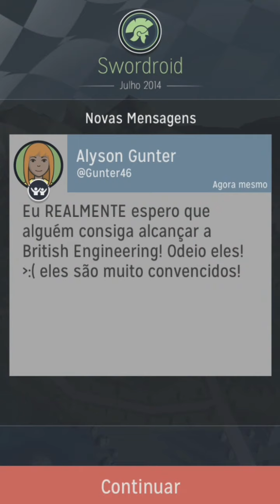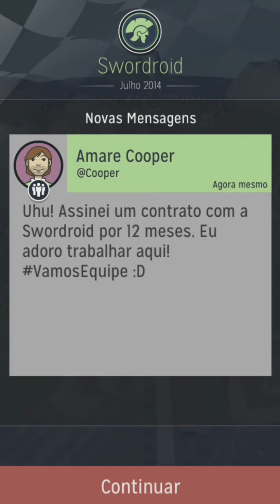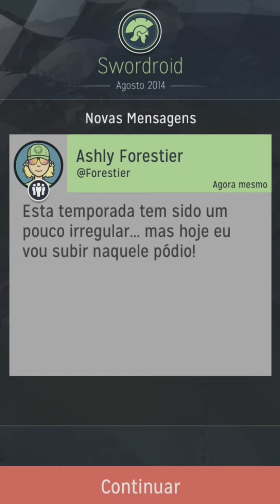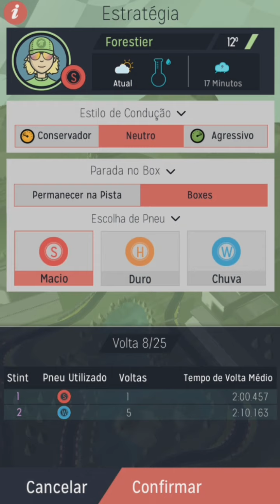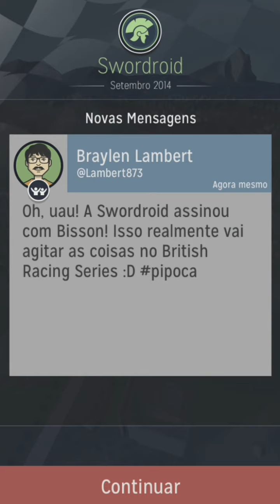Como funciona uma empresa de F1? - Motorsport Manager Mobile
Fala galera, é ótimo estarmos aqui para postarmos este super vídeo! Espero que fiquem em paz neste último dia.

Estamos juntos para um novo ano de desafios, que Deus abençoe cada um de nós.

Sobre o game, muitos elogios a este game sumido da play store. Link segue nos comentários, caso queiram adquirir este game MARAVILHOSO!